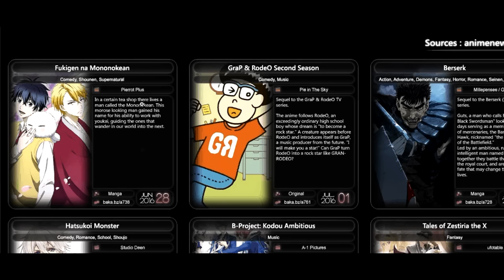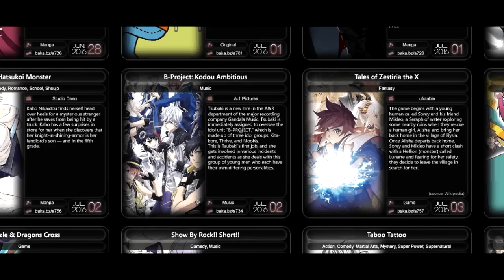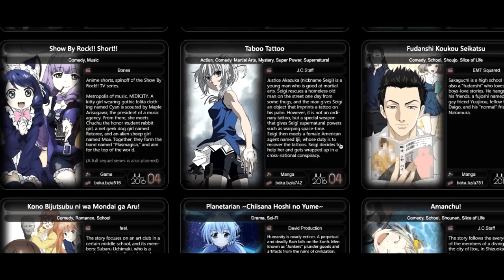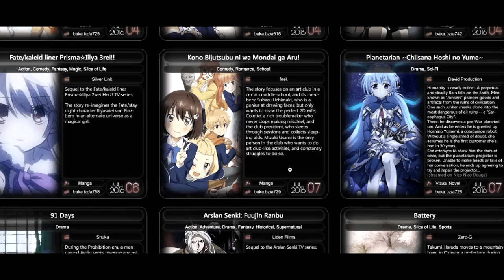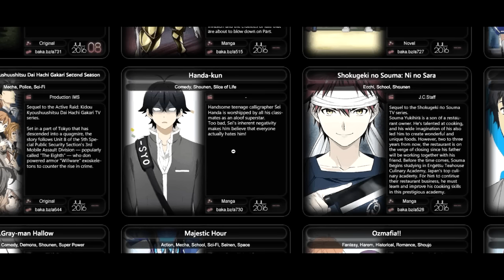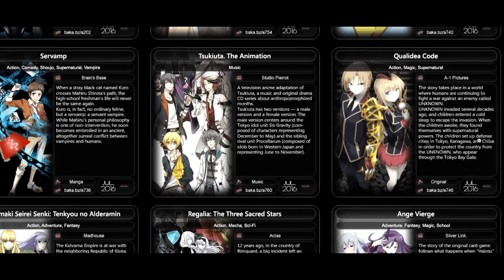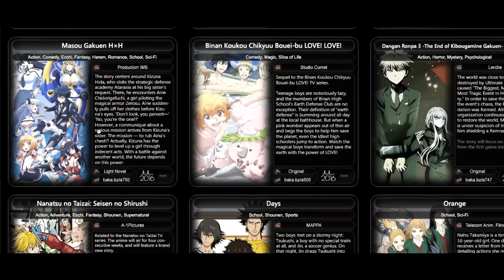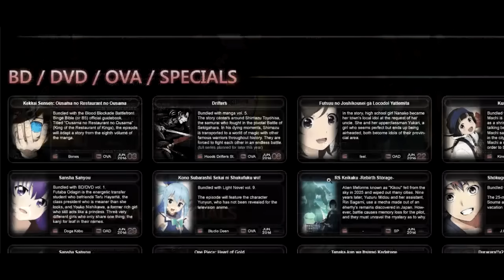ASMR - What Anime I Will Watch In Summer 2016 [Whispering]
If you enjoyed the video, consider clicking that "like" button; it spreads the word for you!

ASMR stands for Autonomous Sensory Meridian Response (non-scientific name). It is described as a pleasurable tingling sensation that can be felt on the head, scalp, back and other regions of the body in response to visual, auditory, tactile, olfactory, and/or cognitive stimuli, such as crinkling bags, hand movements, whispering and personal attention.

A common example of something that "triggers" people's ASMR a lot is visits to the hairdresser. The hairdresser's attention being fully on you, while they touch your hair, with the sound of scissors going around your head... do you find those experience relaxing? If so, you can probably experience ASMR. If not, you probably still can, you just have to find what triggers you.

My videos are meant to share with you my passions for Japanese things (like anime, manga, the japanese language, and more), video games, etc, while also hopefully relaxing you and "triggering" your ASMR.